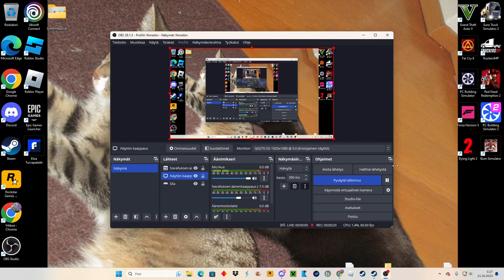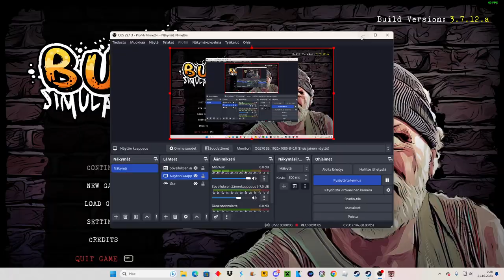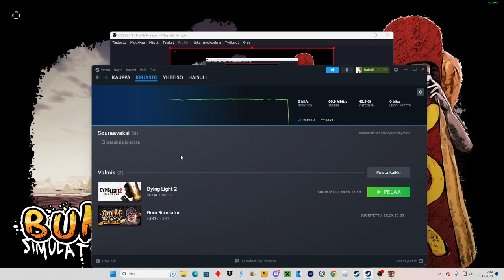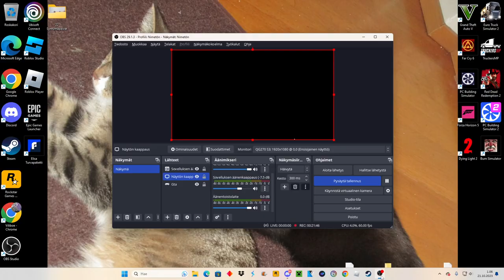Bum simulator 1#